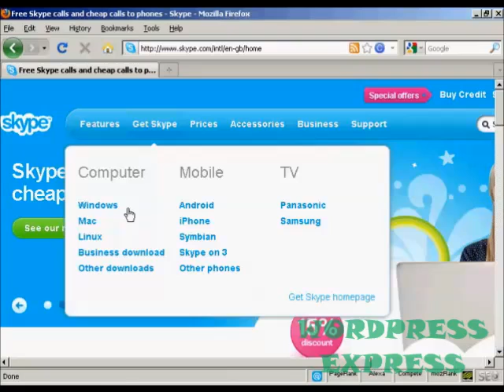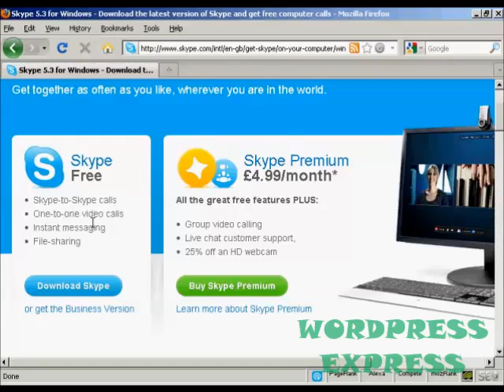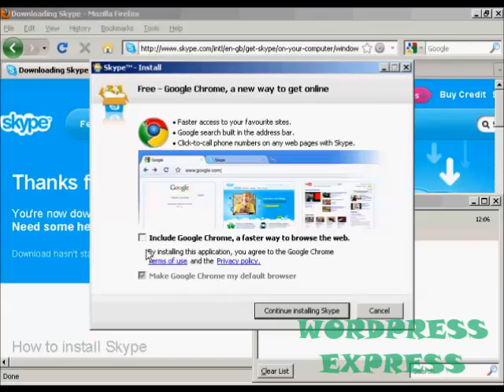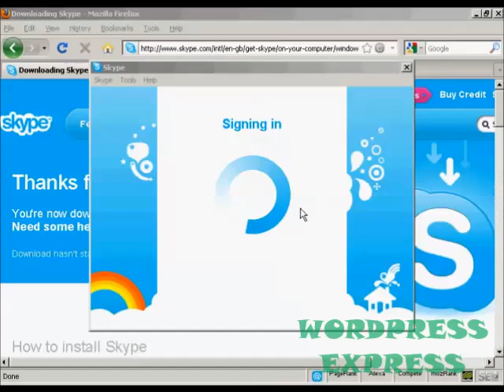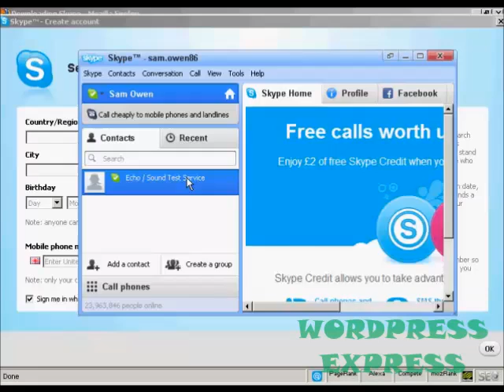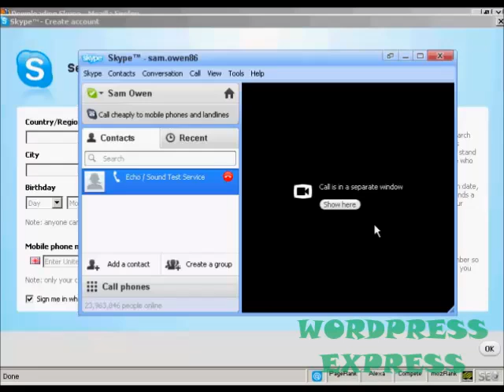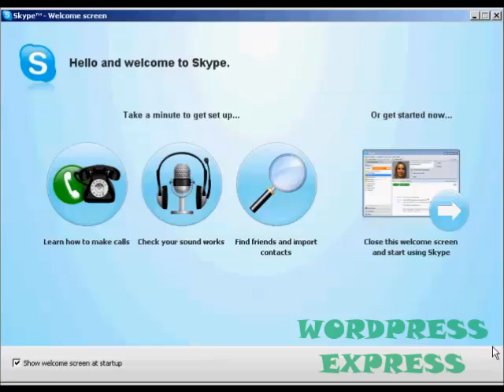How to Register & Use Skype